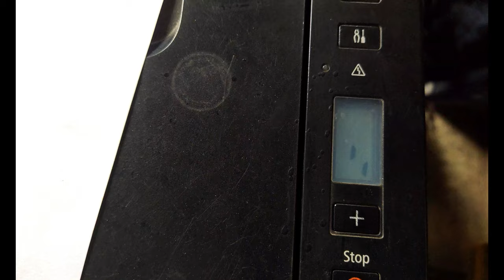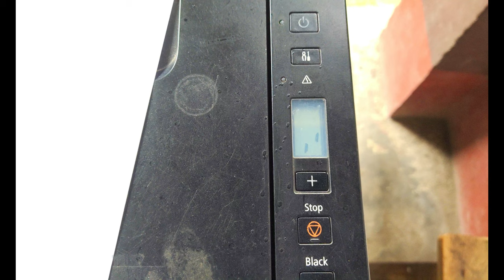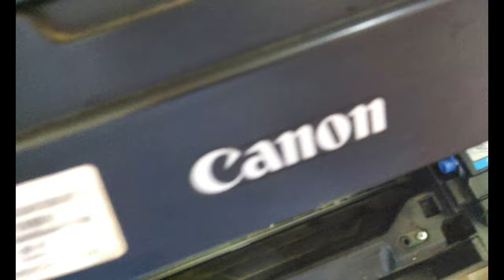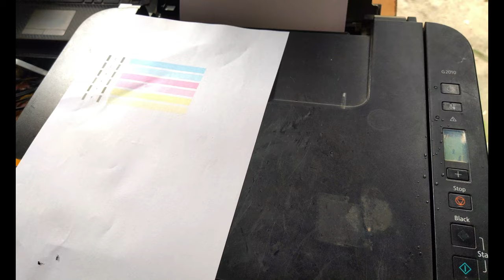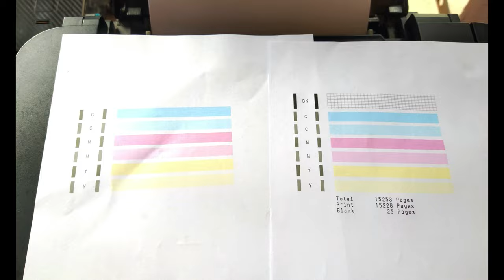Canon G2010 Black Printing Problem II Canon Printer Black Ink Problem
1. Encoder for Canon G2000,G1000,G3000,G4000,G1010,G2010,G2020,G3010,G2002 Printer

2. Encoder Strip Canon G-Series G2000,G1000,G3000,G4000,G1010,G2010,G2020,G3010,G2002 Printer

3. Head Cable Set for Canon Pixma G2000 G2010

4. Scanner Cable for Canon Pixma G1000,G2000,G2010,G3000, G3010, G3012,G4000, G4010 Printers ccd Cable

5. Waste Ink Pad for Canon G1000, G2000 and G2010 Ink Tank Printer

6. CA91 / CA92 Black & Color Ink Tank Printer. Head for Canon Use in G1000 / G2000 / G3000 / G4000 Printer

7. Pick UP/Feeder Pick UP Roller for Canon G1000/G2000/G3000/G4000/G1010/G2010

8. Canon MC-G02 Maintenance Cartridge

9. MC-G02 Maintnance Chip for Cann GM2070/G5070/G6070/G1020/2020/2060/3020/G3060/G560/G570

Please Join Member Ship For More Help

         ʟɪᴋᴇ | sᴜʙsᴄʀɪʙᴇ | sʜᴀʀᴇ | ᴄᴏᴍᴍᴇɴᴛ
surajit printer point